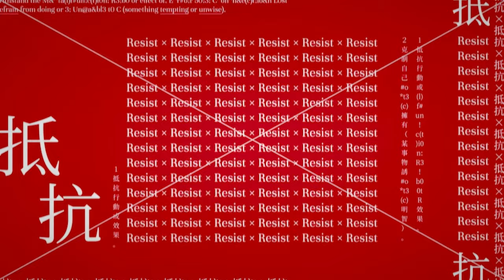Top 10 Best Games of the Year So far ( 2024 )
Welcome to another episode of your channel! Join me as I dive into the List of Best Games of this year .
content :
00:00 - intro
00:46 - number  10
01:15 - number  9
01:43 - number  8
02:01 - number  7
02:32 - number  6
02:56 - number  5
03:13 - number  4
03:32 - number  3
03:50 - number  2
04:06 - number  1